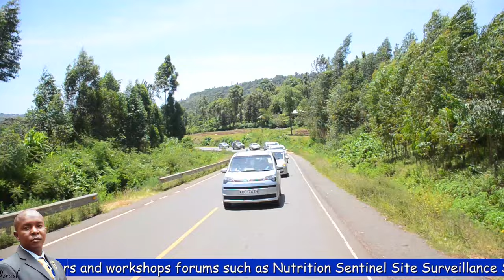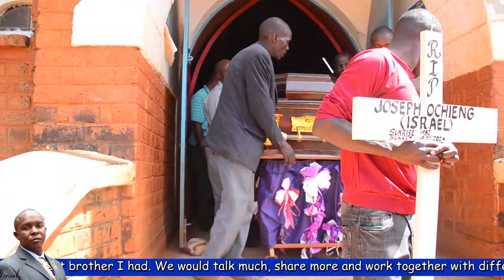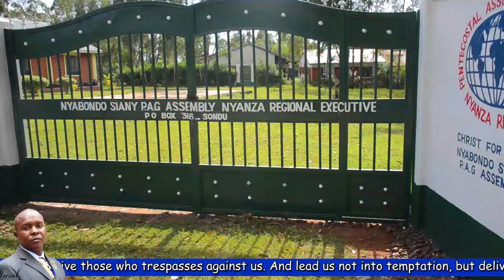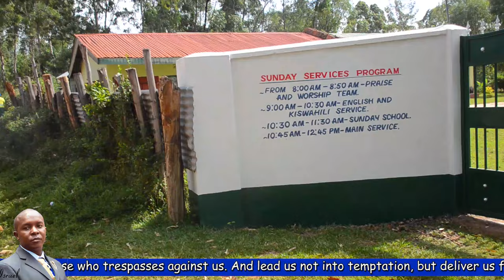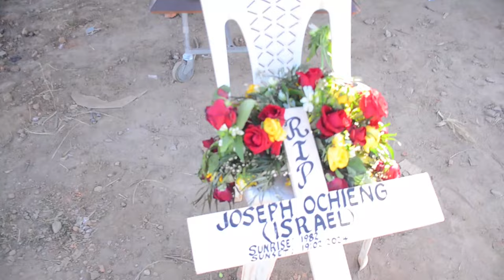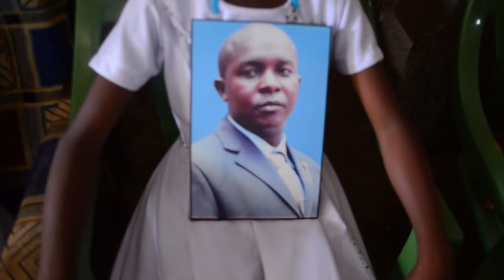Forever in Our Hearts The Late Joseph Ochieng Israel 1982 - 19/2/2024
BIRTH
The late Joseph Ochieng (Israel) was bom in the year 1982 and was raised well in a respectful family of Mr. Felix Odingo Abudi and Mrs. Mary Auma Odingo of Kamnwa Village, Siany Sub-Location, South Nyakach Location. Kisumu County.
Israel was the second bom in a family of nine. He was a brother to Dancan Otieno (Deceased), Jacktone. Raymond. Norah. Hesborn, Vincent, Pauline, Angela, Billy Alingo, Eunice Anyango, Anna Juma, Isaiah Mwai, Phinah Evaline, Calvince Owuor, Pauline Awuor Mwai, Alfred Ouma, Tonney Rabare and Martin Onyango.
He was an unde to Dancan (Papa), Ann, Lesley, Adrian, Dylan, Jojo and Melvine.
He was the grand child of Mzee Abudi Nina & Caren Abudi (Deceased), Alele Odoro & Philister Alele (Deceased). Margaret Alele. His Mothers were: - Rose Ogembo, Kesia Aluoch, Rose Mwai, Leah Abudi. His Fathers were James Mwai, Joseph Abudi. David Abudi, Benard Alingo. Jacob Ojenge. Michael Waga Ondule. Robert Ondule. David Ojenge, Paulus Okuom, Joseph Odhiambo, Michael Odoyo and Charles Waga. His undes were James Oyieko, Richard Oyier (Deceased), Peter Odhiambo, John Ochieng, Philip Anyumba and Martin Onano.
EDUCATION
Israel started his early education at Siany Primary School then later transferred to Lanet Primary School in Nakuru County. He sat for his KCPE and passed well giving him a chance to join form one at Afraha High School in Nakuru County. He studied in Afraha for two years (Form one and two) and later transferred to St. Gabriel Ojola High School where he proceeded to form three and four. He had ambition for joining Priesthood and that's the main reason for transferring from Afraha to St. Grabriel.
Due to his good performance in high school, he joined Egerton University Njoro main Campus in the year2001 where he pursued a Diploma course in Computer Repair and Maintenance under the examination body of Practical Data Processing (Pitman Qualification).
In the year 2002 to 2003, he took another Diploma refresher course at Hopestar Computer College. In the same year, he also took a short course for Fire Brigade under Nakuru County for one and half years. He later graduated at Egerton in the year 2007.
In the year 2012 he attended seminars and workshops forums such as Nutrition Sentinel Site Surveillance System (N4S) at Mash Park Hotel in Kisii under World Vision program.
EMPLOYMENT
In the year 2007, after completing is studies, he started his business at Oyugis as a computer technician. In the electioneering period, the Oyugis community thought he was a Kikuyu pretending to be a Luo. His life was at risk, he was forced to lock himself in his business premises where he managed to escape using the rear door and ran to his aunt's home (Rose Ogembo) in Misambi. Later when things cooled down in the country, he relocated to Kisumu, Manyatta Corner Lejo where he managed to open a company called Jogo Fire Appliance together with his co¬partner George Odawo.
They ran the company for a period of one and half years but due to lack of enough capital, low Return on Investment and lack of enough marketing, the company could not survive. They dissolved the company and George relocated to Nakuru while Israel relocated to Sondu town.
He was a Christian, who loved listening to choir music, he also loved technology a lot and anything that had to do with computers. In Sondu is where the dream of ICS was nurtured. He started the Israel Computer System (ICS) business while at Ondego Property and later relocated to Mwalimu's business rentals where he stayed from the year 2010 to date. He had big dreams about the company that he oven wanted to purchase the land and promises whore the business was situated. He felt by doing that, he would a least save on some expenses that were already eating up on his profit margin hence creating room for him to at least develop and expand his business.
FAMILY
Israel got married to his adorable wife Jackline in a glowing wedding which was officiated by Father Edwin Abudho on 17th August 2019 at Nyabondo Parish. They were blessed with three children. Lian. Uriel and Vincent. Israel lived happily with his family.